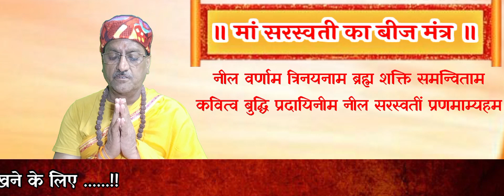Ma_Saraswati_Ka_Beej_Mantra ॥मां_सरस्वती_का_बीज_मंत्र_विद्यार्थियों_केलिए_वरदान_है॥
इस मंत्र का जाप अमावस्या से प्रारंभ करके
पूर्णिमा तक या नवरात्रि में करना सर्वश्रेष्ठ होता है.
अपनी सामर्थ्य के अनुसार १०८ बार कम से कम
तथा अधिकतम तीन घंटे तक नित्य करें.
॥ कांसे की थाली में केसर से उपरोक्त बीजमंत्र को
लिखें, अब इस मंत्र के चारों ओर चार चावल के
आटे से बने दीपक घी से जलाकर रखें. चारों दीयों
की लौ ऐं बीज की तरफ होनी चाहिये. कुंकुम या
केसर से चारों दीपकों तथा बीज मंत्र को घेरते हुये
एक गोला थाली के अंदर बना लें. यह लिखा हुआ
साधना के आखिरी दिन तक काम आयेगा. दीपक
रोज नया बनाकर लगाना होगा.
॥ सर्वप्रथम हाथ जोडकर ध्यान करें:-
नील वर्णाम त्रिनयनाम ब्रह्म शक्ति
समन्विताम
कवित्व बुद्धि प्रदायिनीम नील सरस्वत
प्रणमाम्यहम.
iv हाथ में जल लेकर संकल्प करें कि मां आपको
बुद्धि प्रदान करें.
ऐं बीज को देखते हुये जाप करें. पूरा जाप हो जाने
के बाद त्रुटियों के लिये क्षमा मांगें.